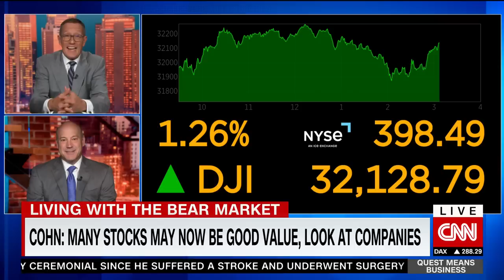Cohn: Potential recession will be short, shallow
"We will do a good job as a global economy figuring our way through this."

IBM Vice Chairman Gary Cohn talks the stock market and a potential recession as the world economy faces mounting turmoil.